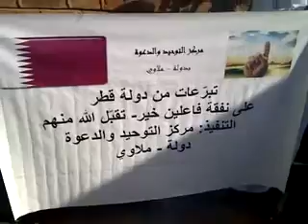مركز التوحيد والدعوة(1)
إطعام المحتاجين